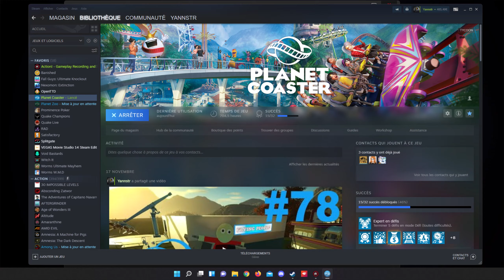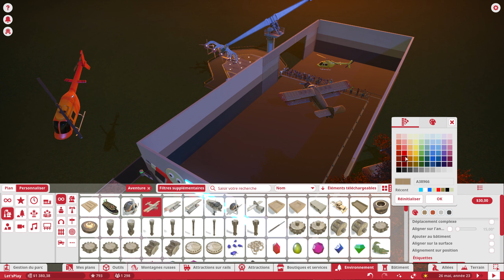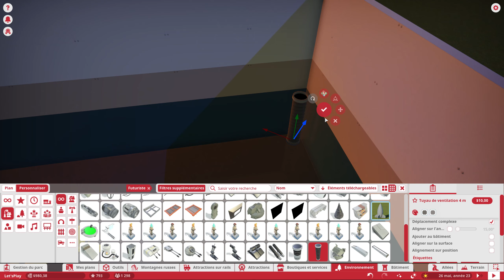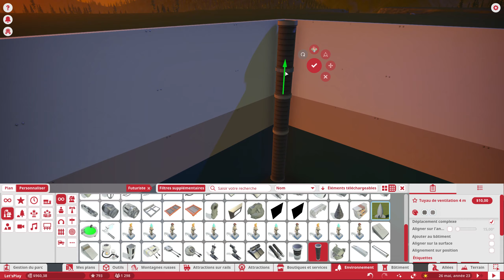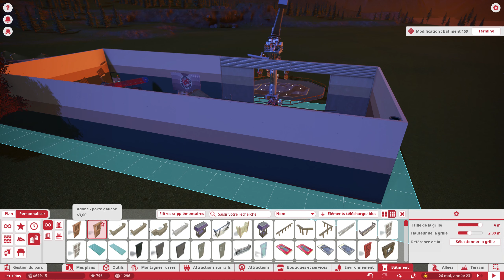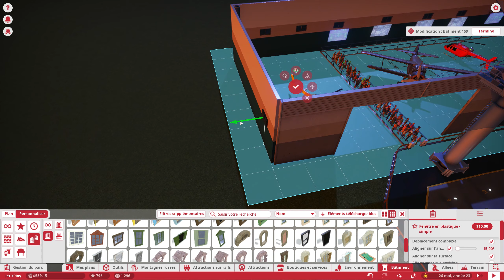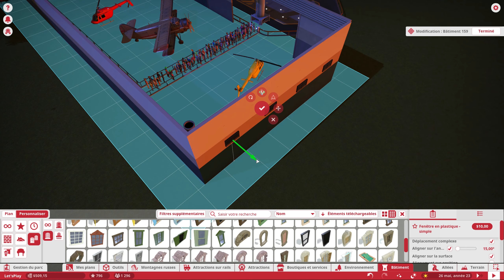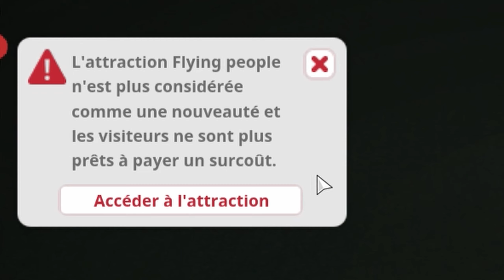L'avion de BALOO - PLANET COASTER - EPS 79 [PC]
Voici le 79éme épisode du let's play sur planet coaster.
Dans cette épisode, je continue la construction du hangar à avions en le remplissant de ce en quoi il doit être remplis, c'est à dire, d'avions.